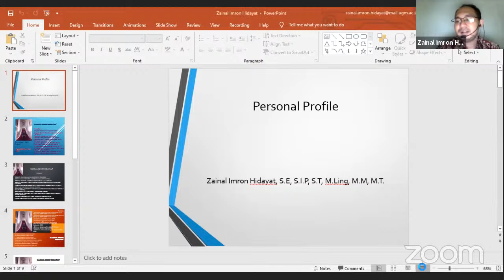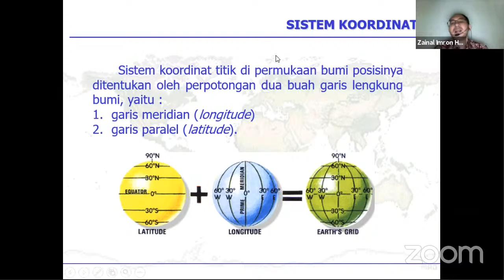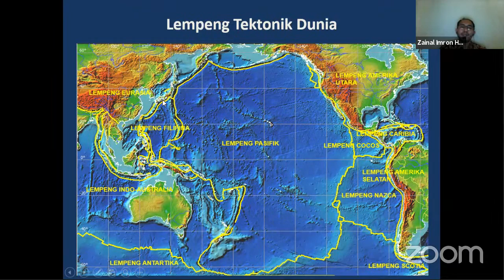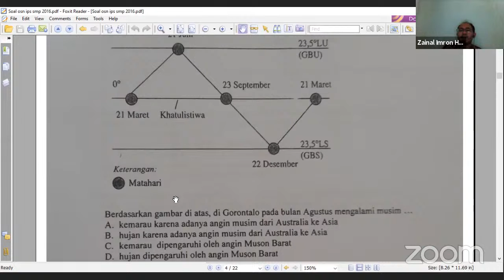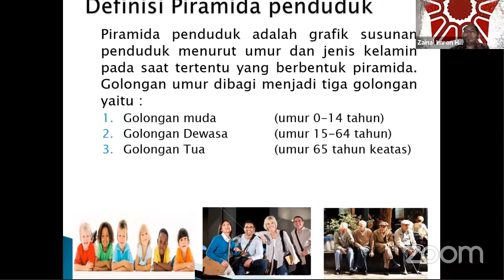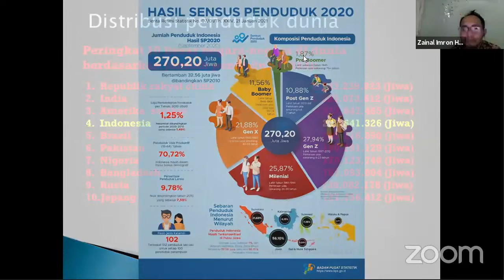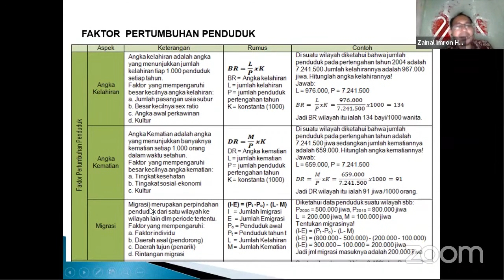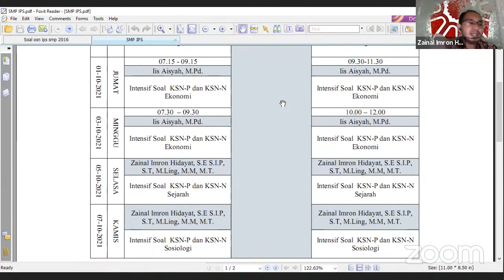SMP IPS | 30 SEPTEMBER 2021